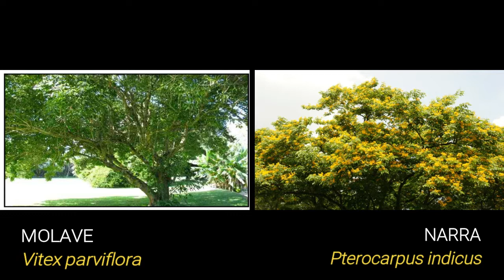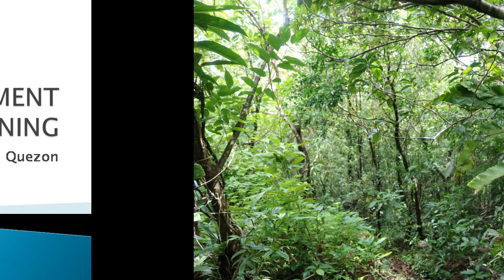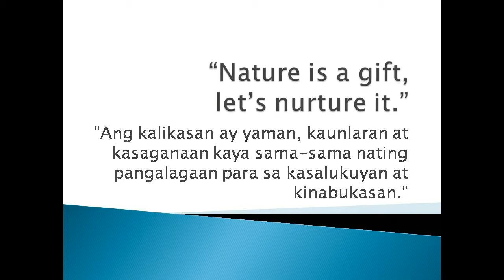Alabat Watershed Forest Reserve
The Alabat Watershed Forest Reserve (AWFR) is lovated at Alabat, Quezon. The highest peak of the watershed is Mt. Kamagong. Various rivers are found within the Watershed area. Ecotourism features are: Alabat Beach, Tumiis Falls, caves and various significant flora and fauna.